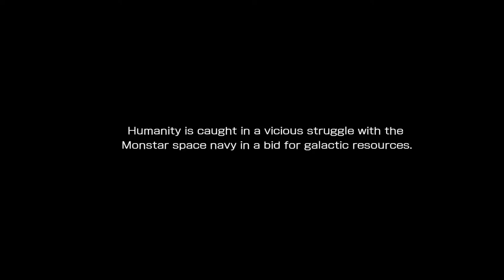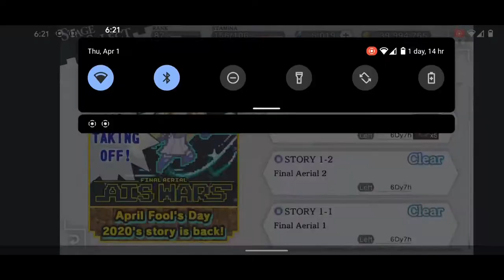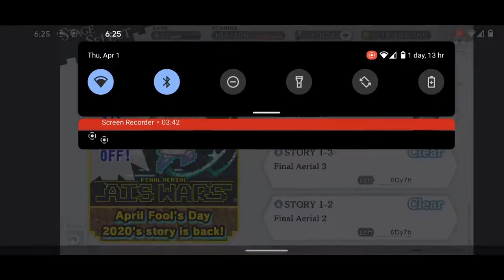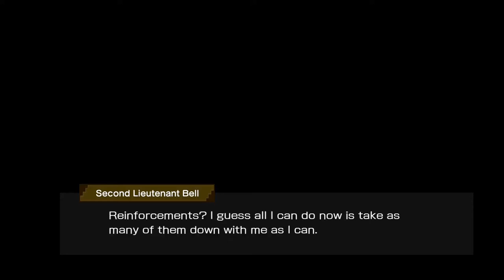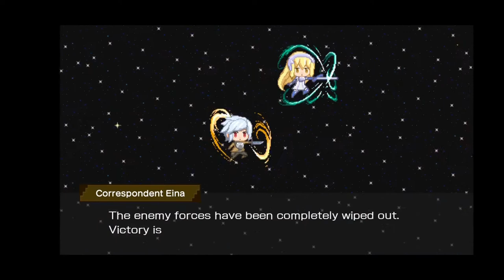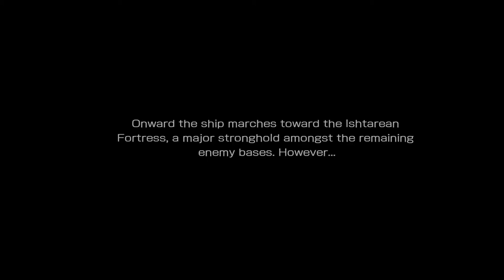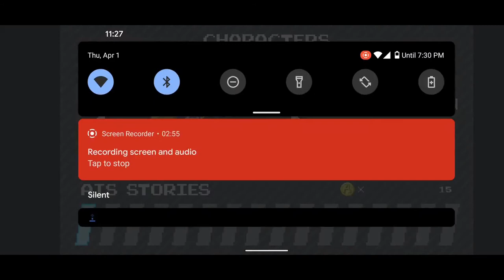DanMachi Memoria Freese - Final Aerial Ais Wars!